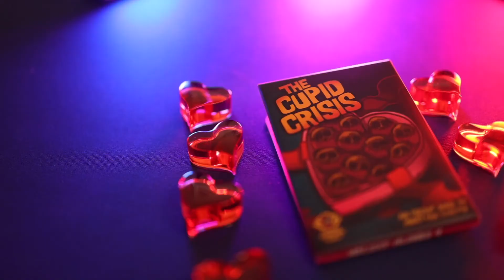The Cupid Crisis - A Dicey Preview!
In this video our friend Cupid tells you about one of his favorite games, The Cupid Crisis from Grand Gamers Guild!